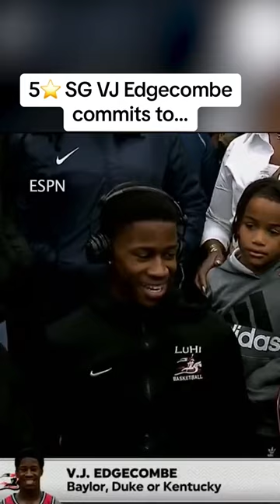5⭐️ SG VJ Edgecombe commits to Baylor over Duke and Kentucky 🏀